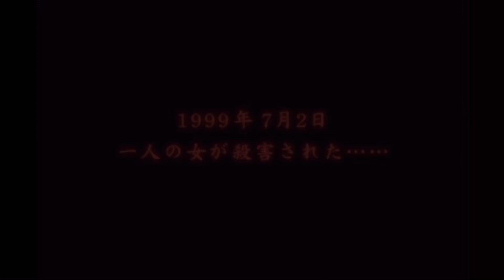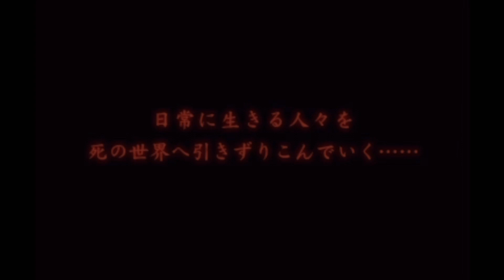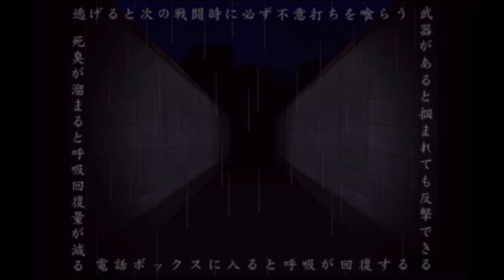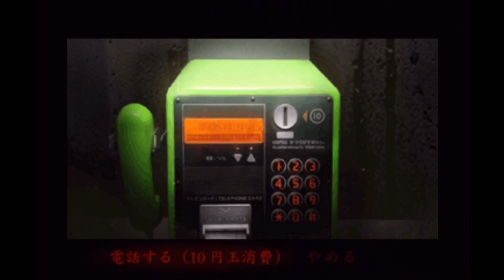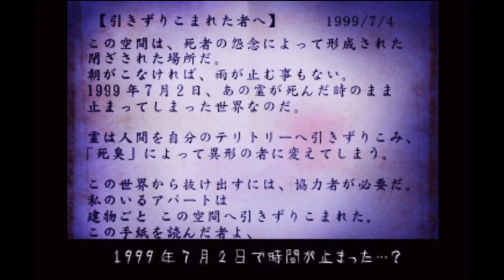映画化もされた心霊リアルホラーゲーム【死臭-つぐのひ異譚-】#1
GW限定のスマホverで遊んでみました、ありがとうございます。

【つぐのひ】シリーズ再生リストはこちら